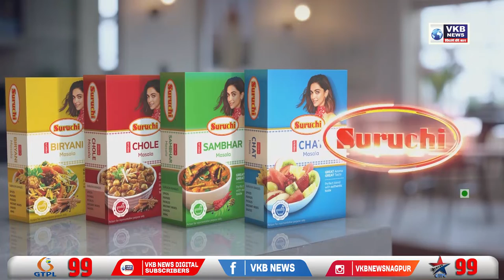नदीकाठी वसलेल्या २२ गावांना पुराचा धोका